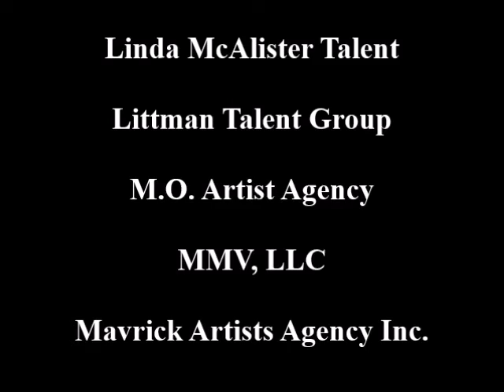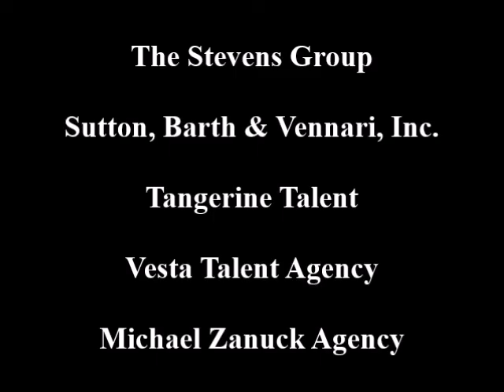Buscando Agencia de Talento en Los Ángeles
Si estás buscando una agencia de talento como yo, aquí están algunas sugerencias para que envíes tú fotografía o headshot 8X10 junto con tú currículo o résumé. Ahora casi todas las agencias piden un demo reel de tu trabajo. ¿Qué es un demo reel? Un demo reel es un video de tus trabajos ya sea en cine o comerciales. Regularmente los demos reels son entre un minuto o dos minutos. No puede ser muy largo porque los agentes o directores de castings no tienen tiempo de ver un video larguísimo. Entre menos minutos es el video, mejor. Finalmente, hoy en día también piden un slate shot. ¿Qué es un slate shot? Es un video de siete segundos donde dices tu nombre solamente. Por ejemplo: “Hi, I’m Celio Mancias”. O en espanol: “Hola, Me llamo Celio Mancias.” ¡Es todo! Debe de durar siete segundos o menos. Mi slate shot dura solamente seis segundos. Aquí tengo varios videos donde hablo de este tema de Slate Shot. Lo pueden buscar aquí en este canal.

Yo tengo una agencia de talento que se llama The Clutts Agency, Inc. en la ciudad de Dallas, Texas pero no he ido a audiciones porque estoy aquí en Los Ángeles. Es por eso que quiero que una agencia de talento me represente aquí porque hay más oportunidades que en Texas. Los trabajos allá son muy limitados. Casi no hay muchos proyectos o al menos que tengas una carrera sólida como actor o actriz. Allí si tienes más oportunidades de audicionar para cine, comerciales y hasta obras de teatro.

Espero que te ayude esta información para buscar aquí una agencia de talento. Una nota final: Recuerda de averiguar sobre las agencias de talento antes de enviar tú información ya que muchos se hacen pasar por “agentes de talento”. No caigas en Scam o fraude. Te lo digo por experiencia porque fui víctima de scam o fraude en Texas. Esto sucedió cuando iba empezando y no tenía asesoramiento de nadie y por eso me ocurrió. Gracias a la tecnología de ahora, puedes buscarlo en Google o tal vez en Wikipedia.org.

Estas son algunas listas de las agencias de talento donde yo he enviado mi información como actor aquí en Los Ángeles, CA. Solo diré los nombres porque muchas agencias cambian de dirección o simplemente ya no están como agencia de talento. Por eso, ve a SAG-AFTRA.ORG para ver las direcciones o sus propias páginas de internet de como enviar toda tú información. . ¡Suerte en todo!